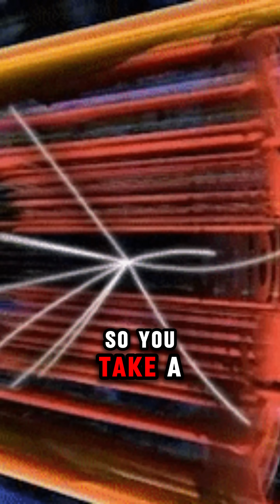Time Travel Is Possible At The Speed Of Light 🤯 In the Universe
Neil deGrasse Tyson explains how the theory of general relativity supports time travel